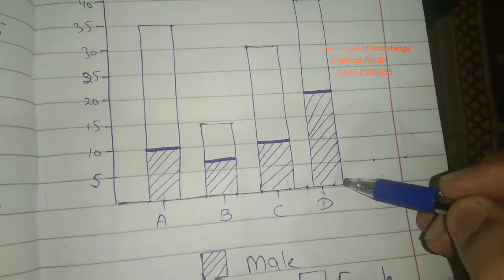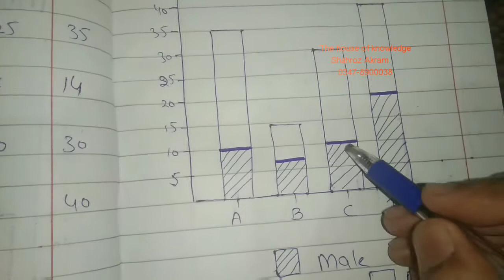How to draw Subdivided or Component Bar Diagram in Urdu.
In this video we will learn how to draw component Bar Diagram:

Component Bar Chart

A sub-divided or component bar chart is used to represent data in which the total magnitude is divided into different or components.

In this diagram, first we make simple bars for each class taking the total magnitude in that class and then divide these simple bars into parts in the ratio of various components. This type of diagram shows the variation in different components within each class as well as between different classes. A sub-divided bar diagram is also known as a component bar chart or stacked chart.